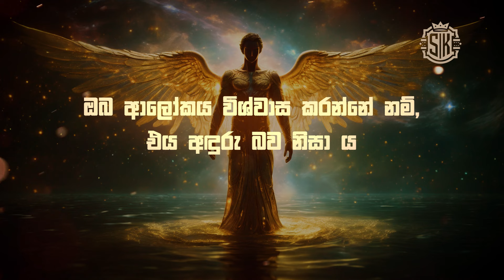Enigma - The Rivers of Belief (432Hz) sinhala lyrics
enigmaspace

Think you know Enigma? Test your knowledge with this quiz